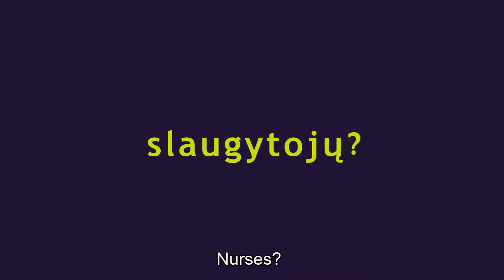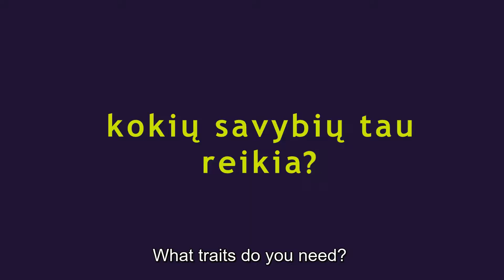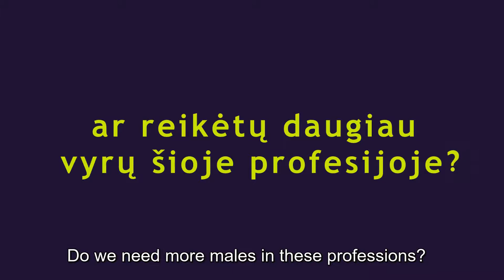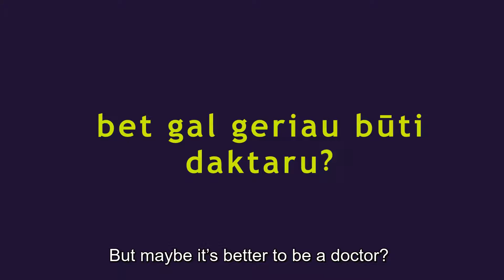Men nurses and preschool teachers in Lithuania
The video is created within the project Strengthening Boys to pursue Care Occupations (BiC) -JUST/2015/RGEN/AG/ROLE/9249  which is implemented from April 2017 to September 2019 in Austria, Bulgaria, Germany, Italy, Lithuania and Slovenia and is  Co-funded by the Rights, Equality and Citizenship (REC) Programme of the European Union.